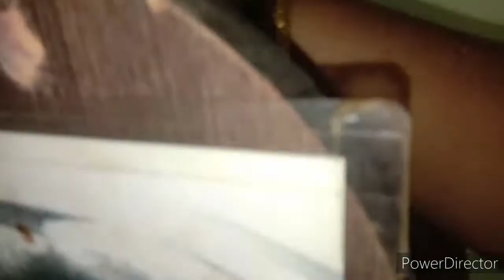Pooja room weekly cleaning routines || தசாங்கம் வீட்டிலே செய்யலாம்|பூஜை அறை சுத்தம் செய்வது எப்படி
Im a in tamilnadu

Instant pan cake ready mix

Chitra pournami celebrate at home

Lockdown time travel vlog grandfather padayal cooking veg menu

Quarantine full vlog routine

2020 tamil new year vlog lockdown

Lockdown fish kulambu / cleaning habbits

Laddu only 2 ingredients

homelychannel